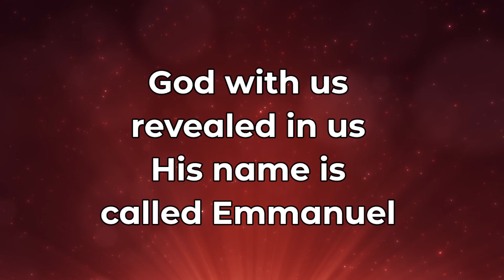Emmanuel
Lyrics
Emmanuel Emmanuel
His name is called Emmanuel
God with us revealed in us